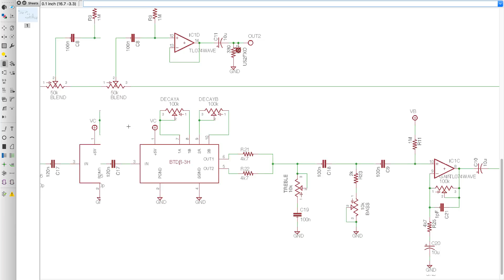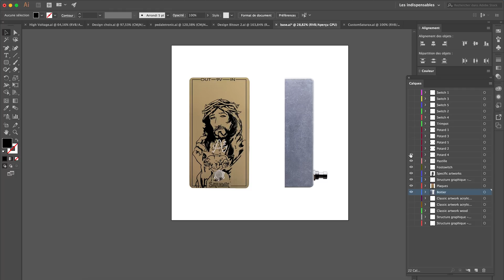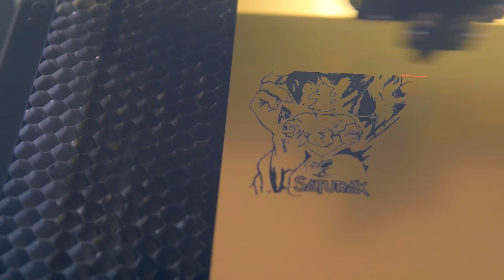Comment fabriquer une pédale d'effet pour guitare?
*** Déroulez pour voir la description ! ***
Comment est-ce qu'on fabrique une pédale d'effet pour guitariste? Je me suis rendu dans les locaux de chez Anasounds, artisan français fabriquant de pédales made in France, qui allaient entamer la production de ma pédale signature la Utopia Saturax. La Utopia qui est un delay analogique de style tape echo, donc avec modulation à bande, qu'on peut entendre dans la phase de test à la guitare.

0:55 - CONCEPTION
2:04 - DESIGN
3:10 - CARTE ÉLECTRONIQUE
3:43 - TEST
4:47 - ASSEMBLAGE

Dans cette vidéo on va voir toutes les étapes de la conception, du design graphique, en passant par le montage de la carte électronique et de ses composants (transistor, résistance, condensateur, diode, connecteur et toute sorte de composant électronique) que l'on va souder.

C'est un sujet intéressant pour pas mal de guitaristes, toute personne qui joue de la guitare électrique finira par s'acheter une pédale d'effet et en utiliser, mais ce qu'il y aura à l'intérieur restera toujours nébuleux ! On démystifie tout ça :)

Pour la double pédale dont je parle à la fin de la vidéo, elle est maintenant disponible et le sera bientôt sur le custom shop. On pourra faire des combinaisons avec la Bitoun Fuzz, la Savage, la High Voltage, la Utopia, le Phaser Lag, la Cerberus, le Lazy Comp etc...

Une grand merci à Alexandre Ernandez, Mag et Thery de chez Anasounds pour leur accueil à Nice.

Je vous mets le lien vers le site d'Anasounds et leur custom shop

► Matériel utilisé :

- Avid Eleven Rack